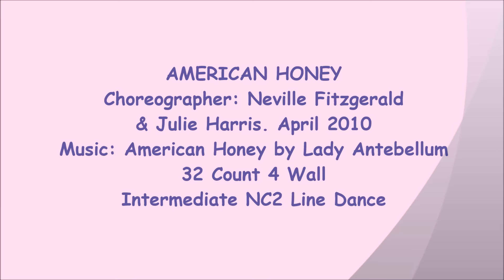American Honey - Line Dance (Dance & Teach)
NOTE : walk through from 3:45

line dance American Honey
Choreographer: Neville Fitzgerald & Julie Harris. April 2010
32 Count 4 Wall
Intermediate NC2 Line Dance